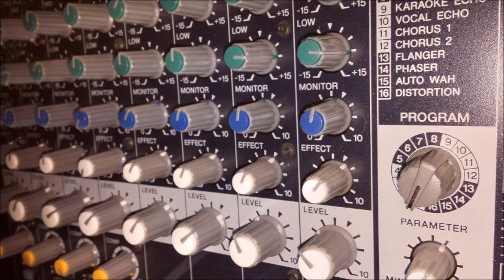Marek Ostrowski - Elizabeth Superstar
Marek Ostrowski - EP "Elizabeth". Utwór otwierający EPkę. Syntezatorowa improwizacja od początku do końca - czysta radość grania!